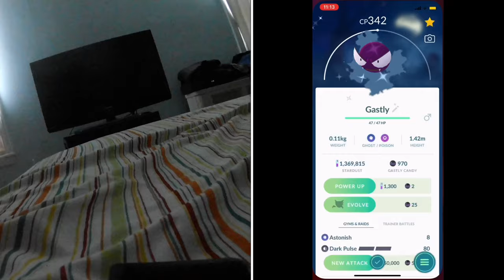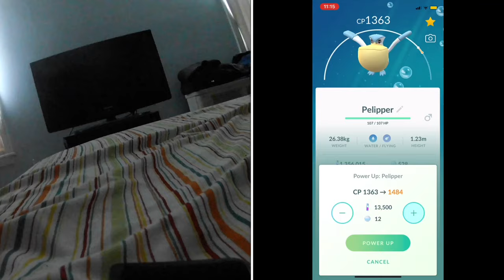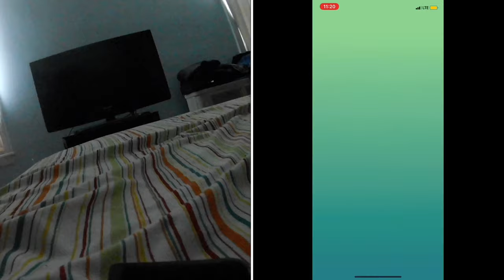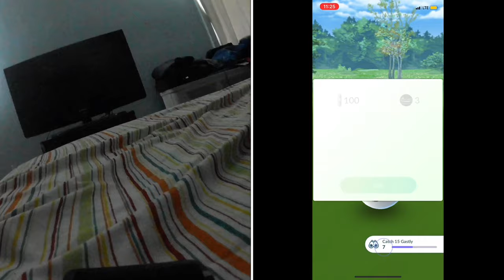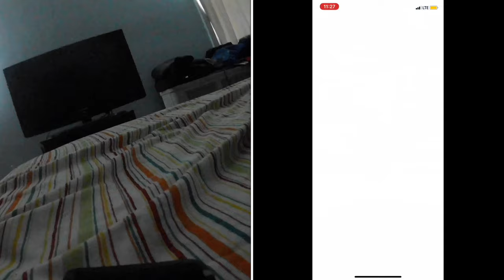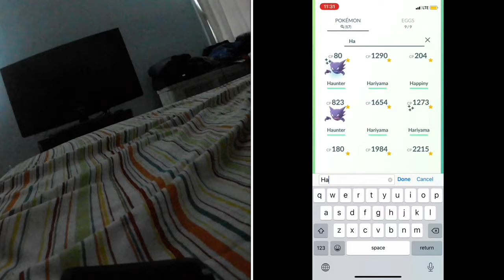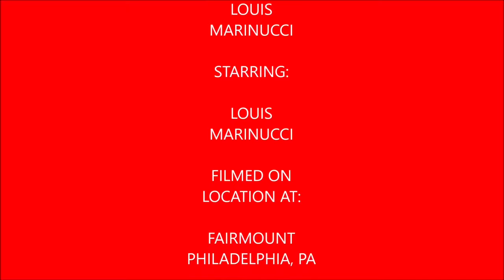Plays Pokémon Go Episode 59 (Gastly Community Day)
In this video I talk about Gastly Community Day and the fun I had catching those Gastly and completing the special research with it.

My Mersona